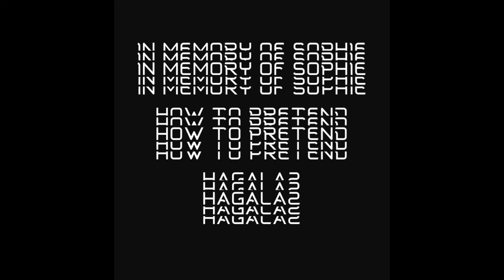HAGALAZ – How To Pretend (IN MEMORIE OF SOPHIE)